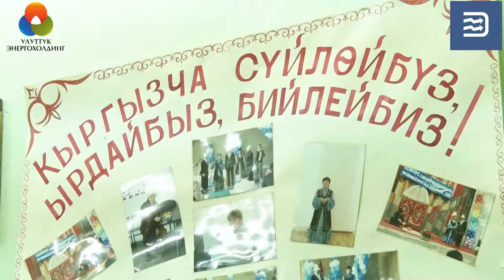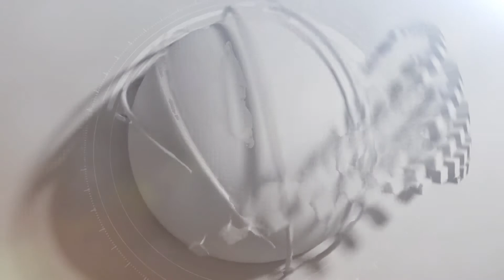"Электр станциялар" ААКтын мамлекеттик тил күнүнө карата Бишкек ЖЭБ айымдарынан ыр саптары.